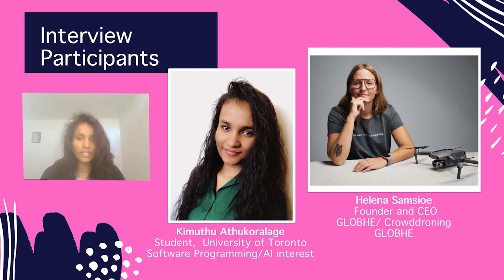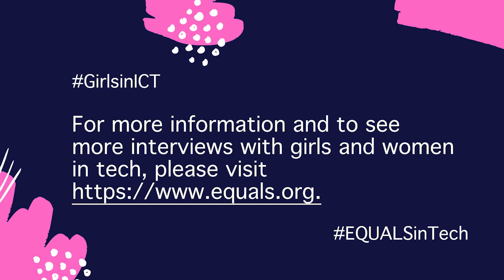Girls and Women Talking Tech Interview 92 - Helena Samsioe and Kimuthu Athukoralage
Talking Tech series: Women and Girls in ICT series in support of Girls in ICT Day 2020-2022

Helena Samsioe, CEO and Founder of GLOBHE, interviewed by Kimuthu Athukoralage, University of Toronto Student, interested in Software Programming and AI